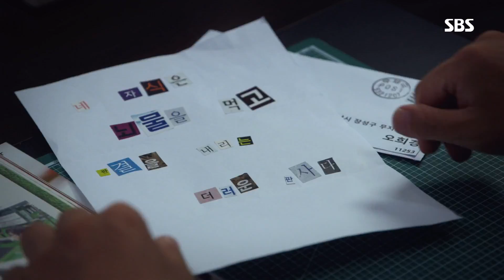미스 마, 복수의 여신｜김윤진, 딸의 환영에 거친 오열 “너무 보고싶어…” Ms Ma, Nemesis EP.05-08 20181013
[ Ms Ma, Nemesis｜미스 마, 복수의 여신 EP.05-08 ]

김윤진(미스마)은 이예원(장민서)의 환상을 보며 미소를 보인다. 하지만 이내 현실이 아님을 깨달은 김윤진은 오열하며 눈물을 흘린다.